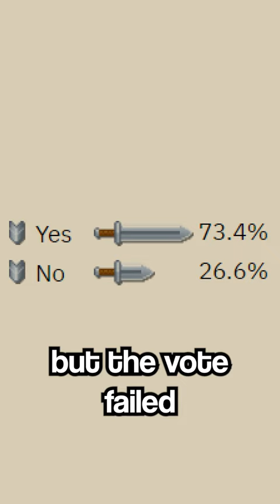Why Everyone HATES This NPC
Hatius Cosaintus is probably RuneScape's most hated NPC. OSRS players have gone to some pretty extreme lengths to try and get him out of the game. Find out why!

↓FOLLOW ME IN THESE PLACES ↓
► Join the "Historians" OSRS Clan Chat!